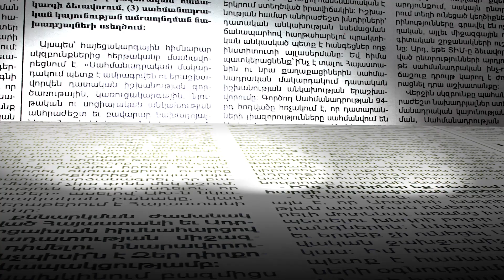Հայ ռազմագերիին ցած են նետել, դաժանաբար ծեծել. Սիրանույշ Սահակյանը մանրամասնում է